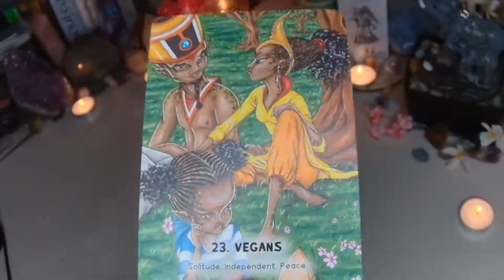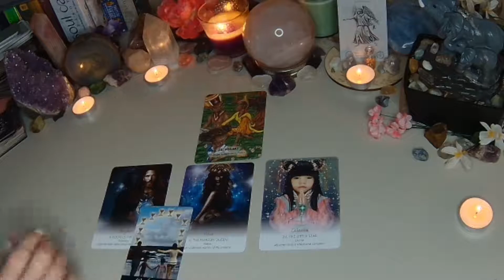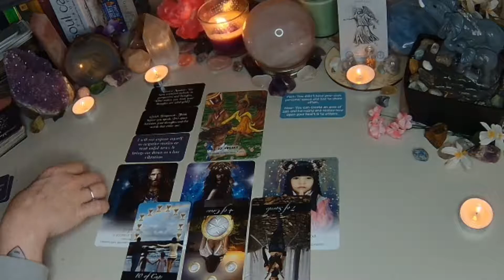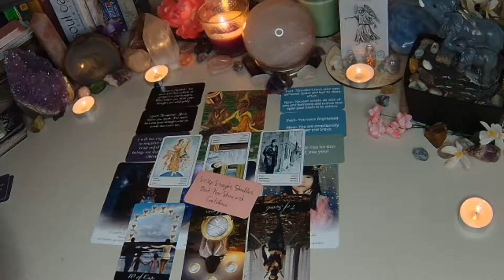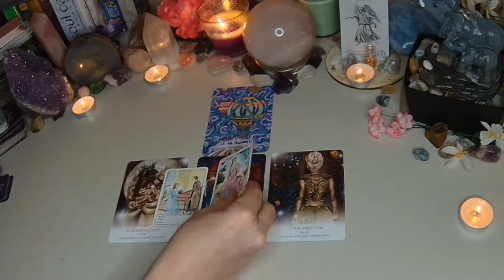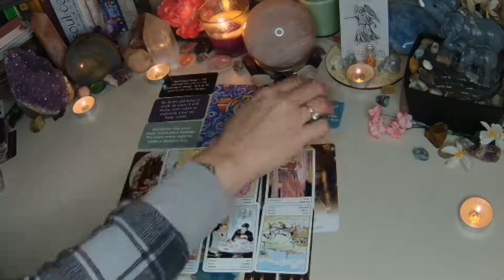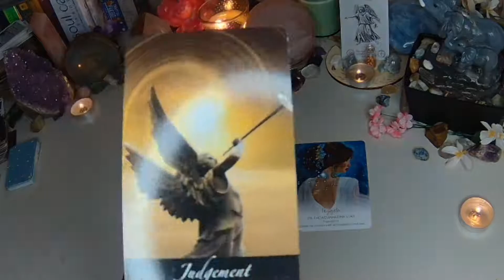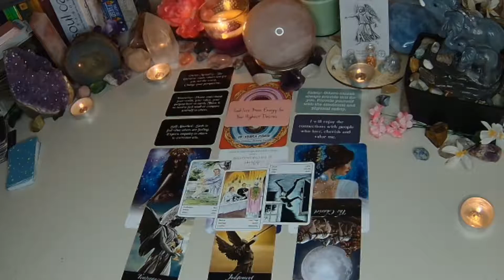TAURUS♉ VIRGO♍ CAPRICORN♑ APRIL💦 FINDING YOUR INDEPENDENCE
Earth signs tarot reading for Taurus Virgo and Capricorn sun moon or rising for the month of April 2022 free tarot reading

TAURUS 0:27
VIRGO  26:14
CAPRICORN  44:02